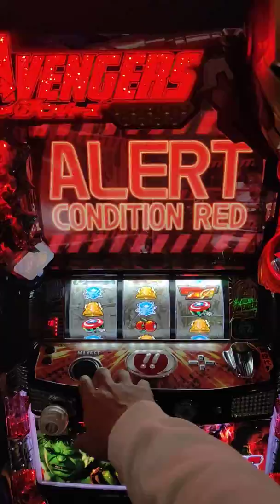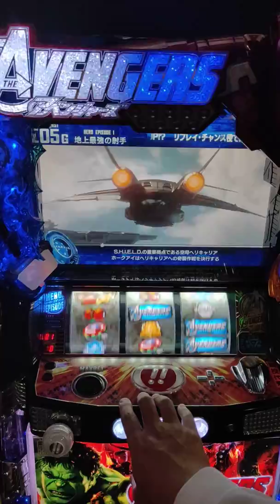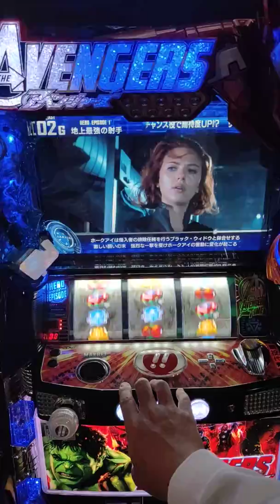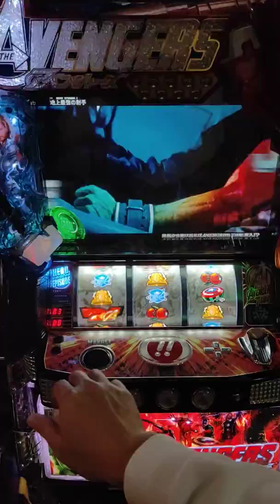2019-02-10-復仇者聯盟-ALERT-CONDITION-HERO-EPISODE-PART-1